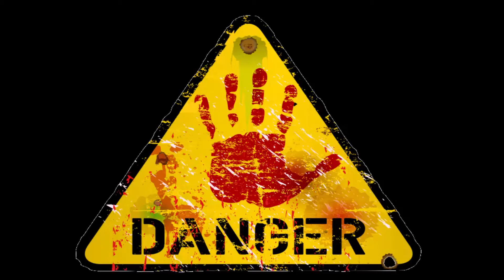Shakes & Fidget - NEJDRAŽŠÍ 50 LEVEL!!!? - EU12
Ahoj lidičky, u této série se podívám na jednu z nejhorších postav, Barda. Bude to těžké utrpení, ale já jsem ZEN.

MOŽNOSTI PODPORY MÉHO KANÁLU:
CREATOR CODE - GILMOUR
EU8 CODE - GILMOUR-EU8
ČLENSTVÍ

► Mikrofon: Superlux E205U
► Hudba: Youtube library